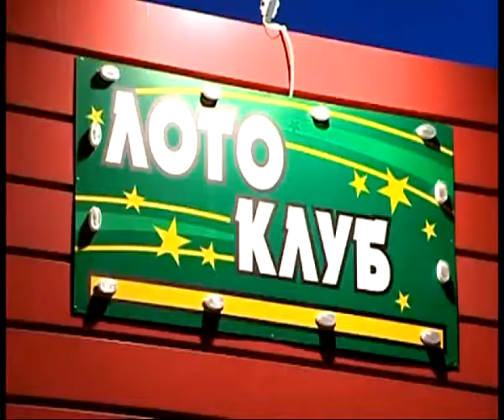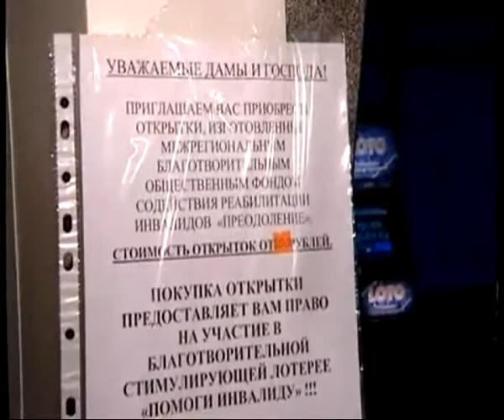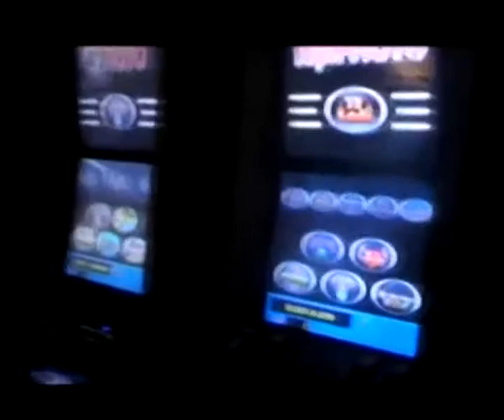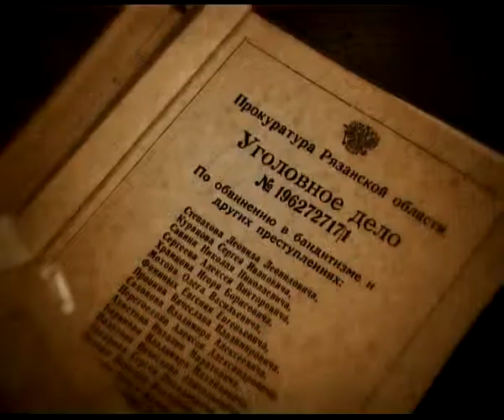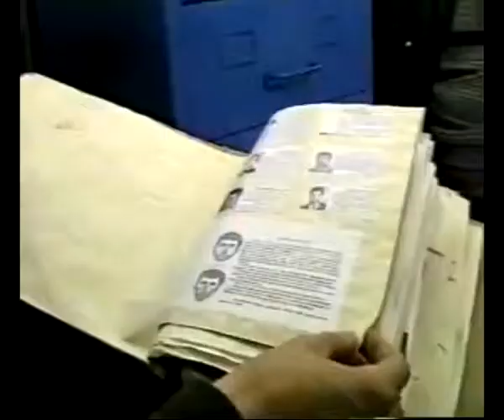Вызов принят 23.01.14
Отчиму грозит уголовный срок за строгие меры воспитания. Трехлетняя малышка погибла, не приходя в сознание. Дорожное приключение не удалось. - Таксист лишился машины, а его пассажиры могут лишиться свободы. Лотоматы - где грань между незаконным бизнесом и санкционированной удачей.